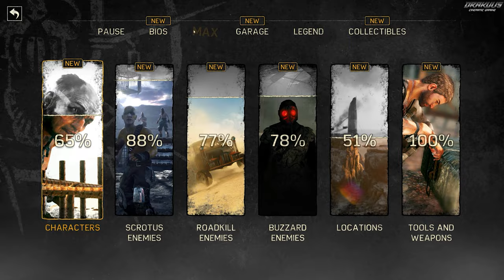Mad Max | Full Game Playthrough | 4K PC Ultra